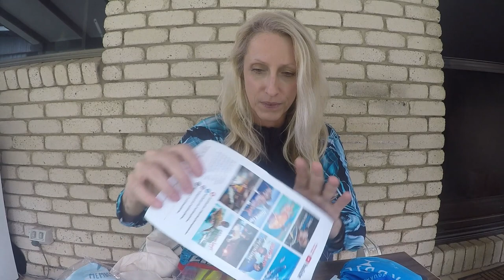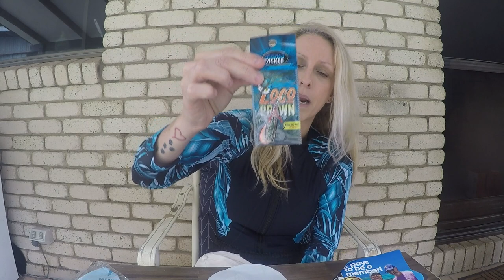UNBOXING - Mark Berg's Fishing Addiction Membership GIFT PACK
TODAYS VIDEO:
Another fishing related UNBOXING...perfect for a rainy day!

Hi All…Spotty here! Thanks for stumbling upon my channel ❤️
I’ve just discovered my love for fishing in 2023, teaching myself the basics through the help of real time and virtual friends! Come along with me on my fishing addiction journey!

Much love, Spotty xo